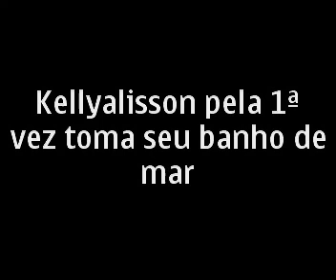Primeiro Banho de Mar na Praia do Meio Natal RN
Kellyalisson de Santa Cruz-RN,aos 10 anos de idade,toma o seu primeiro banho de mar.